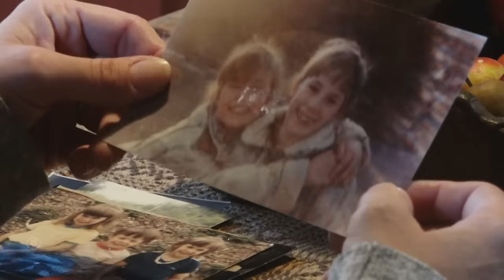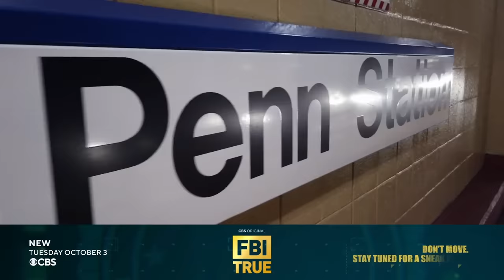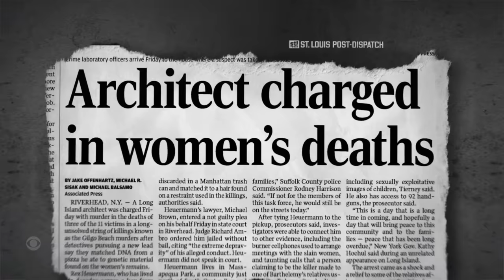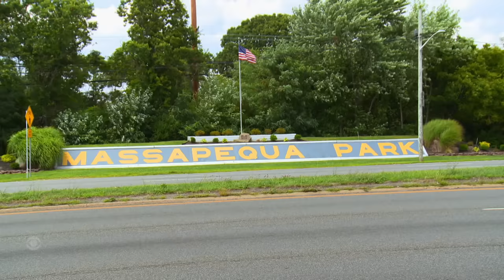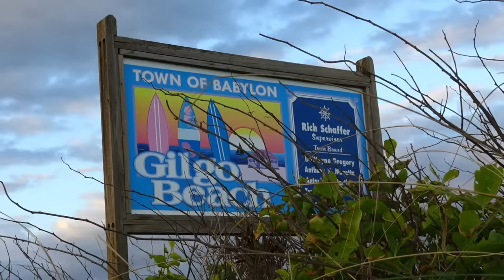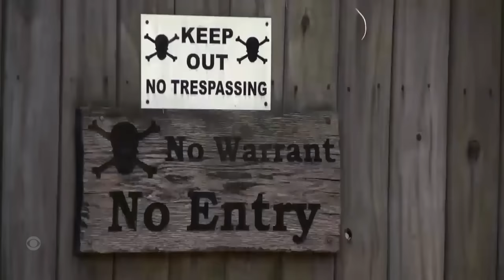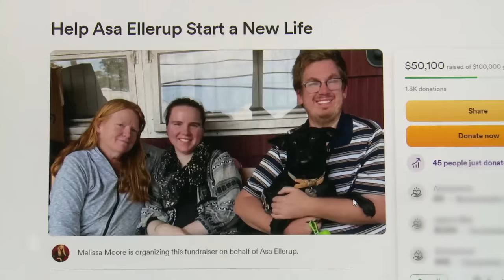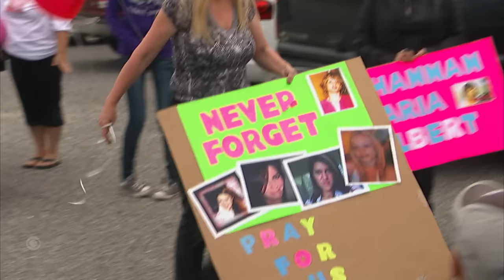The Gilgo Beach Serial Killings | Full Episode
The bound bodies of four women are found along a desolate stretch of beach. Disturbing new details about the architect police say is a serial killer. "48 Hours" correspondent Erin Moriarty reports.